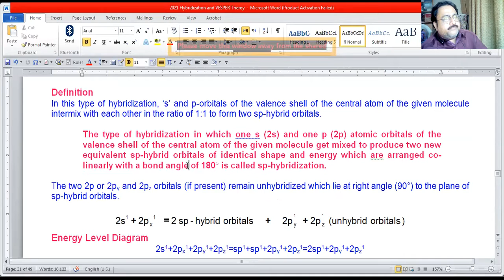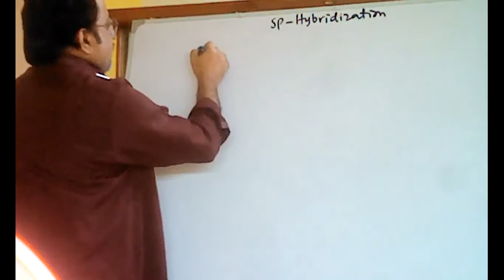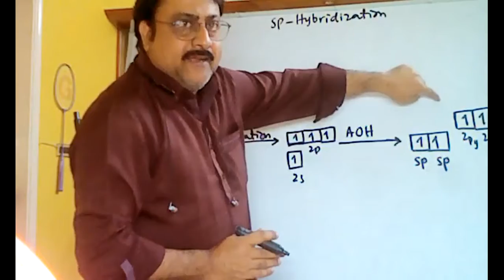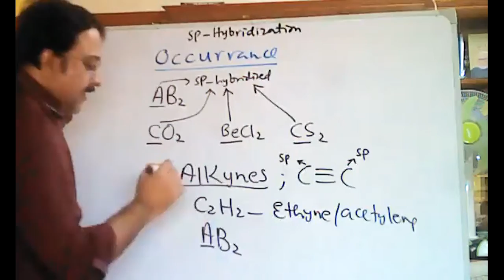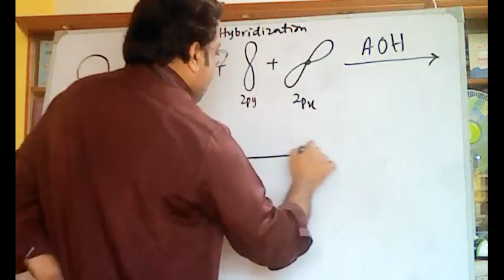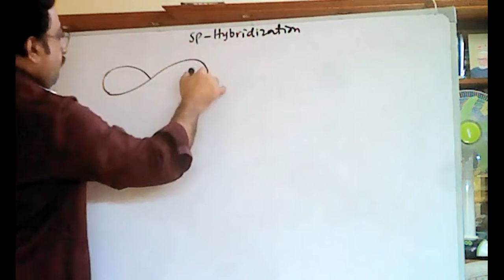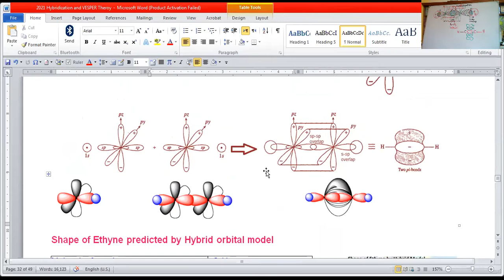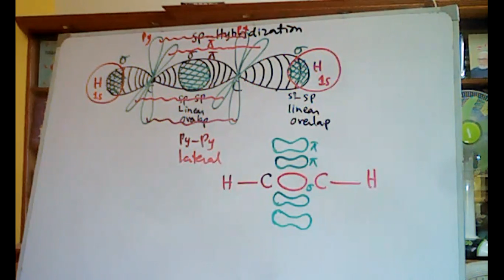Hybridization lect 4 sp